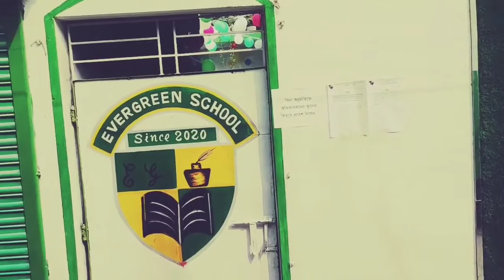Evergreen school program